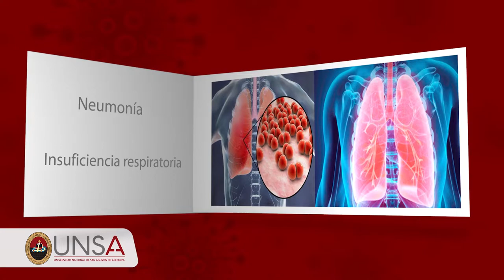UNSA. Campaña de concientización COVID 19